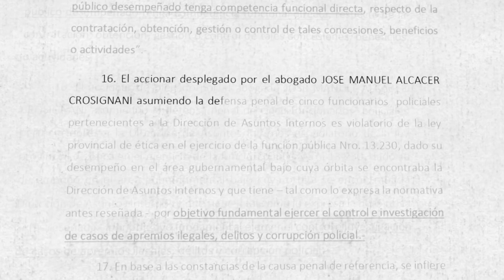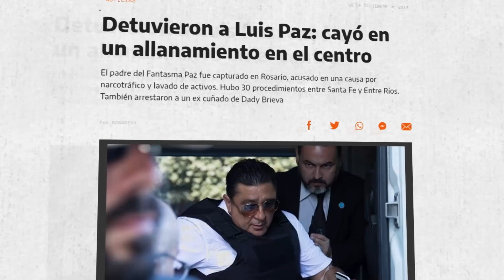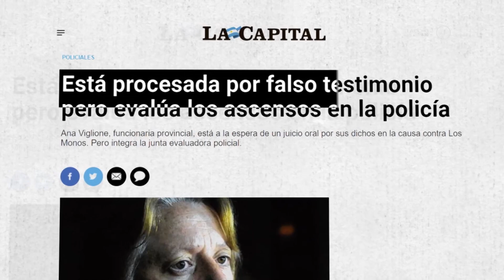Narcoescándalo en Rosario: varios funcionarios públicos hacían negocios con el narcotráfico.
El narcotráfico a grandes escalas no puede existir sin la participación activa del Estado a través de funcionarios públicos corruptos que persigan su propio beneficio personal. En 2013, ADN PERIODISMO FEDERAL descubrió la connivencia del Gobierno de la Provincia de Córdoba y la Policía Antinarcóticos con los principales narcos de la provincia. En Santa Fe ocurre algo muy similar. Hace casi una década que Rosario es acechada por crímenes relacionados al narcotráfico. Mirá la investigación en colaboración con el periodista Maxi Ahumada.